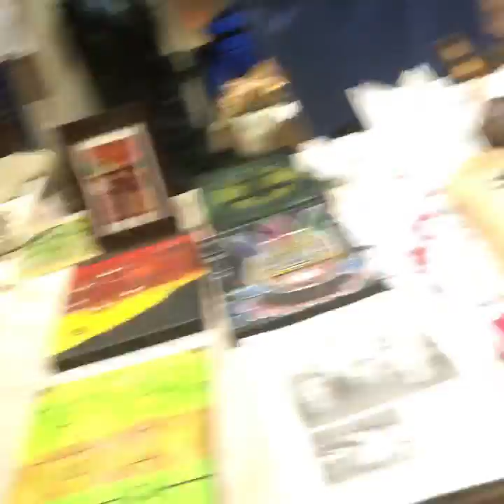Bomba at hostos community college